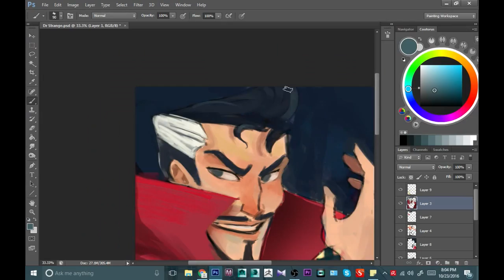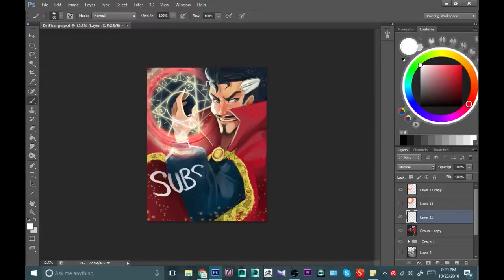Dr Strange Time Lapse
My process video of Dr Strange.  I used an image with a color pallet I liked and used those colors to paint my line art :)